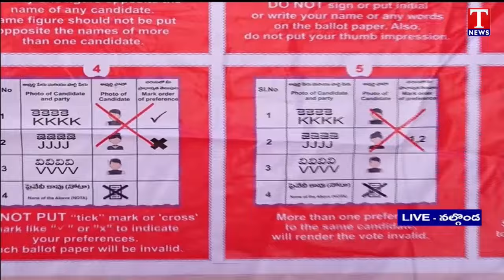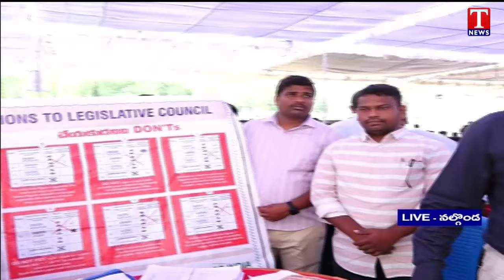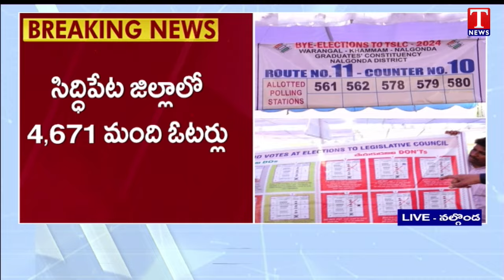EC Begins Distribution Of Election Material For MLC By Elections | T news